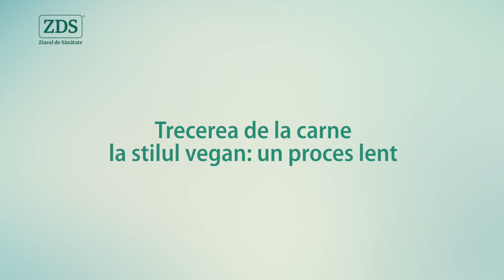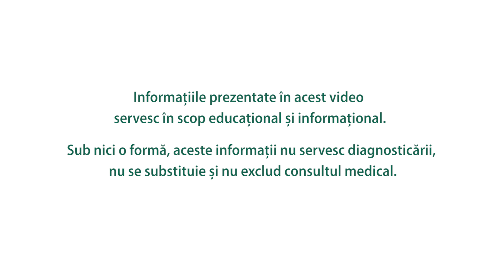Trecerea de la carne la stilul vegan: un proces lent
În trecut, hrana era un simplu mijloc de supraviețuire, o necesitate. Nuanțele și preferințele culinare erau un lux pe care foarte puțini și-l permiteau. Odată cu evoluția, au fost puse în evidență curente și trenduri alimentare diverse, unele mai complexe, altele mai restrictive. Alegerile alimentare sunt, de obicei, pur personale, țin de preferințe. Dar suntem mereu de părere că, oricare ar fi alegerea, este vital să fie una bazată pe informații de calitate.

Despre trecerea de la carne la stilul vegan, într-un mod benefic și sănătos, vorbim cu Luana Ibacka și Tania Bordianu, cooking chef și yoga teacher.

Vom discuta despre:
👉De ce optează oamenii către stilul vegan?
👉Cum se face corect trecerea la veganism?
👉Care sunt beneficiile propuse de stilul vegan și care sunt riscurile?
👉Cum ne influențează hrana modul în care gândim?
👉Sfaturi nutriționale pentru o dietă vegană echilibrată.
👉Cum folosim hrana pentru a ne menține sănătoși?

Și pentru că vorbele goale nu au fost niciodată specialitatea noastră, Tania ne va arăta cu câtă ușurință putem obține preparate vegane gustoase și hrănitoare, pe care le puteți savura, fie că sunteți vegani, fie că nu sunteți.

Vizionare plăcută!